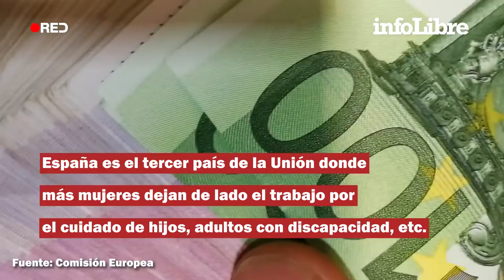Cuidar el hogar todavía frena la entrada laboral de las mujeres en la UE | ¿Sabías que...?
Mientras que casi un 80% de los hombres tienen trabajo en la Unión Europea, el porcentaje de las mujeres no llega al 70%.